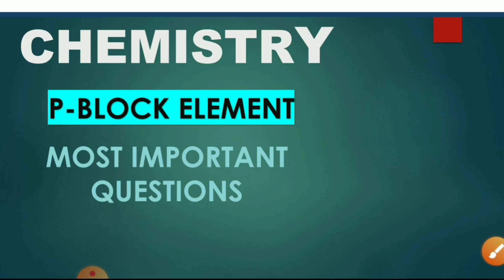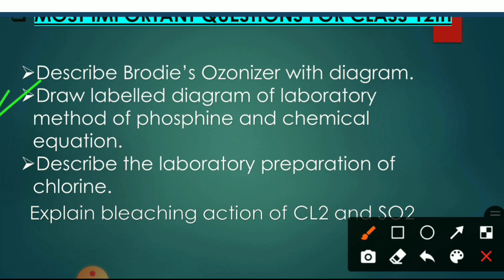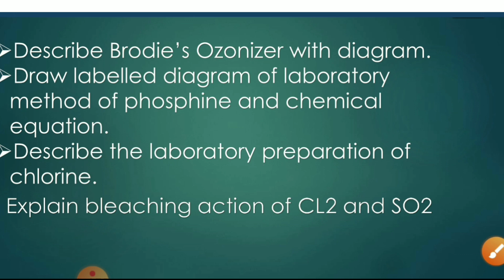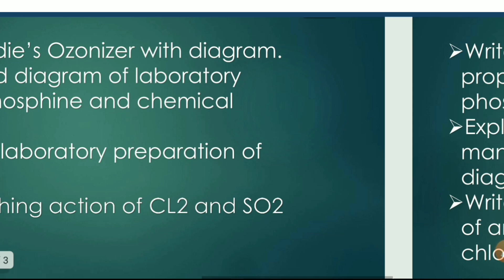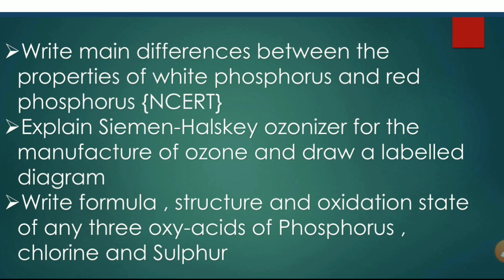chemistry important question for class 12 mpboard | Chemistry imp questions